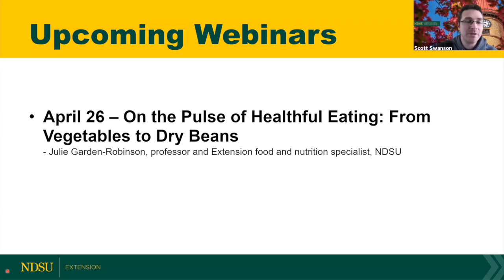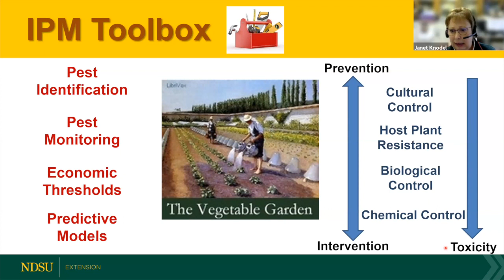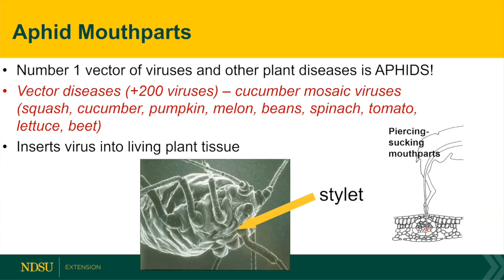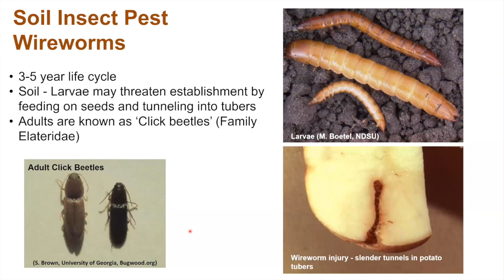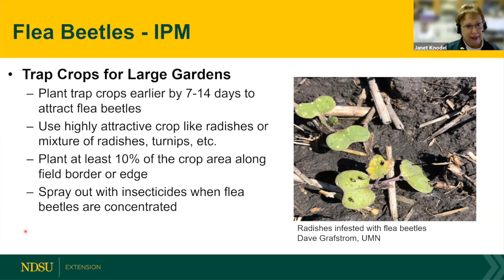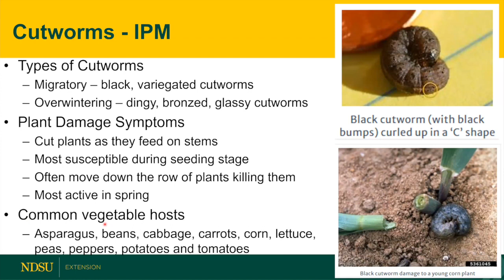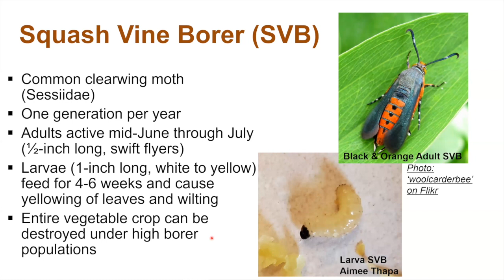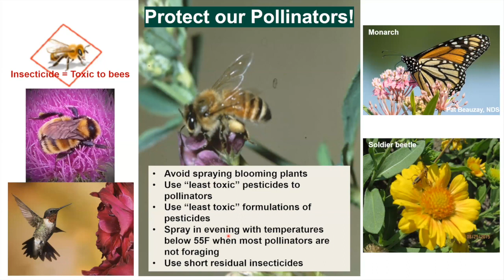Field to Fork 2023: Common Insect Pests of Vegetable Gardens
10th webinar in 2023 Field to Fork series.  This one is with Janet Knodel, professor and Extension entomologist at NDSU and is titled "Common Insect Pests of Vegetable Gardens".